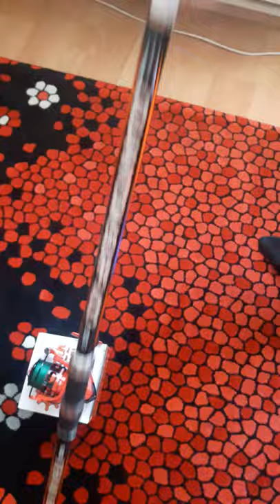CAPTAİN FERRARI .SURF QUNTOM ucuz takım .